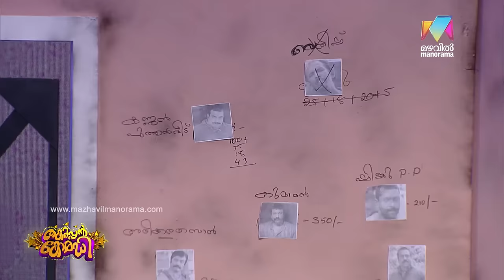ThakarppanComedy I Ex -policemen coffee shop!!! I Mazhavil Manorama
Thakarppan Comedy: Ex -policemen coffee shop!!!

About the show:
Thakarppan Comedy is Kerala's first complete cinema spoof comedy reality show. Along with famous film's spoofs, 'Thakarppan Comedy' is a full-time entertainer with skit, one man show, tasks, and games. Popular Malayalam serial artists and comedians are the participants of this show.
The show is hosted by serial actress Stephy Leon. Athmasakhi fame Rayjan Rajan, Chilanka, Streepadham serial Jodi Shelly- Vishnuprasad, Nokkethaadhoorath fame Gopika, Pranayini heroine Sruthibala and other serial actors like Sruthi Lakshmi, Kishor, Shibu Laban and Anshitha are also the part of this comedy show. Thakarppan Comedy airs on all Saturday-Sunday at 9 pm on Mazhavil Manorama.